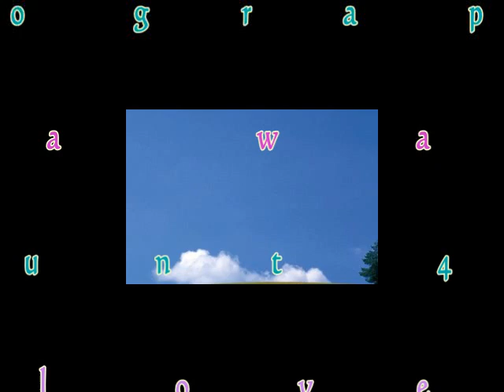Please come back linedance( by Julia wetzel )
Please come back linedance
Choreographed by Julia Wetzel
32 count 4 wall